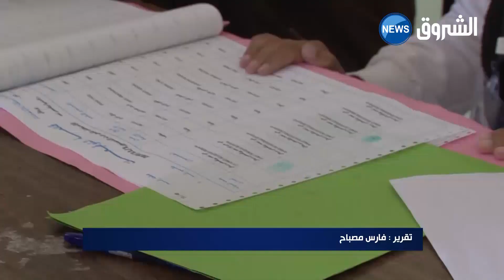عنابة: وحيد غرس يرفع التحدي من أجل الإدلاء بصوته وقول كلمته بخصوص وثيقة الدستور